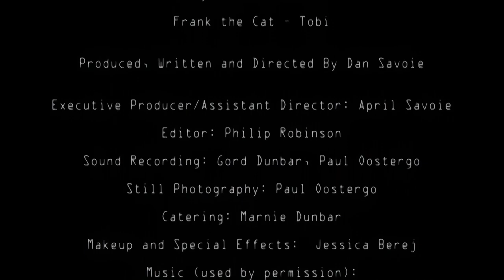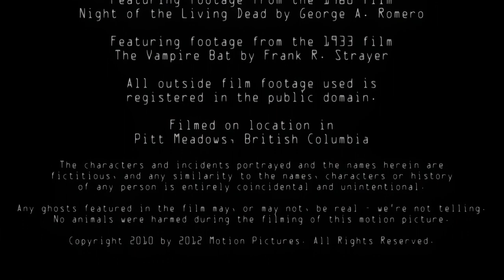House on Hammond Road 720p Short Horror Film from 2009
A short film from 2009 shot on a SONY HDR-FX1000 in 720p. The original master mix was lost in a fire. All that remains is this upscaled copy of the film. Music by Nero  Zero.

Produced, directed and written by Dan Savoie
Produced by April Savoie
Edited by Philip Robinson

Starring:

Tiffany Sarah Smith
Kasey Ryne Mazak
Shannon Ostrom
Umberto Celisano
Dawson Dunbar

Funded in part by The City of Windsor